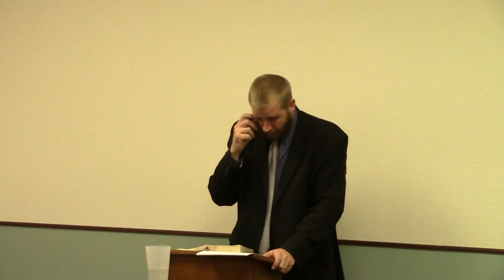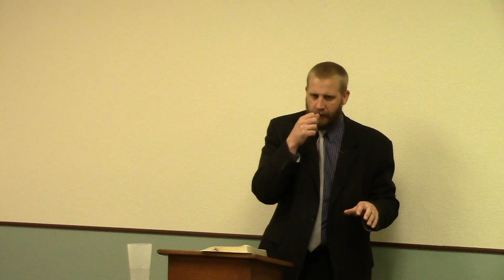1 Corinthians 8 - Food Sacrificed to Idols and Catholic Communion